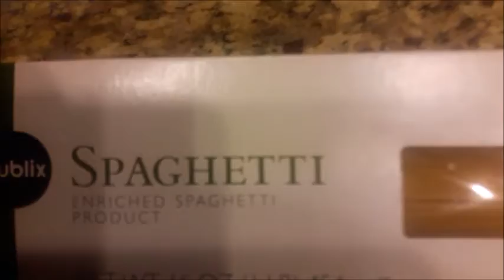Simple Spaghetti Cassrole|Jump Start Monday with BusyBeingMom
Ingredients:
ground meat
pasta sauce
spaghetti
cream of mushroom soup
cheddar cheese soup
cheese slices (deli)
sesame oil (optional to drizzle on ground meat)
cooking oil

Have a happy, Happy, Blessed day. Be Happy. Live Full. Love Life.

Here on BusyBeingMom, we encourage one another to unplug from the busyness of life to engage in personal experiences that bring us joy, stir our passions, and nourish our mind, body, and spirit. We want everyone in our mommy community to love who they are, embrace the things they love, and live a happy and fulfilling mommy life without abandoning their individuality or sense of self.

VYVCH "On and On"